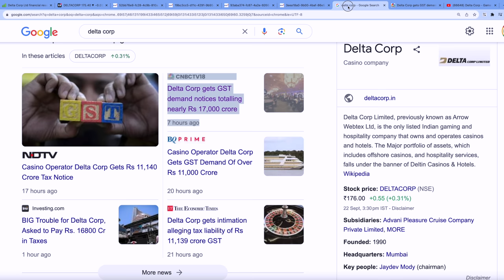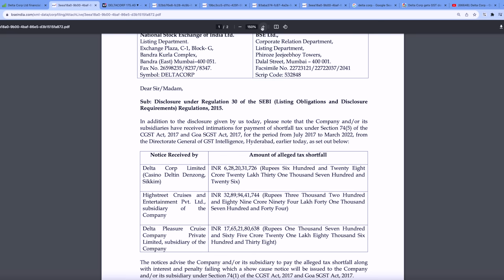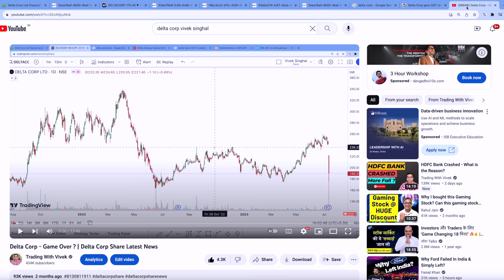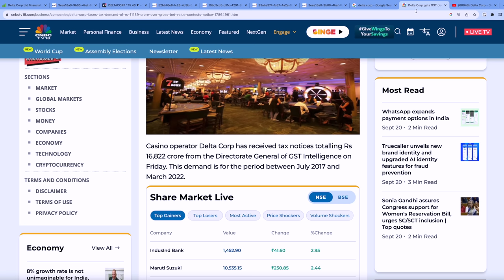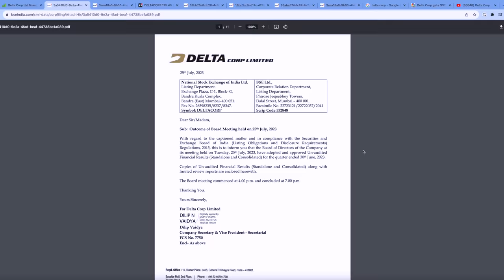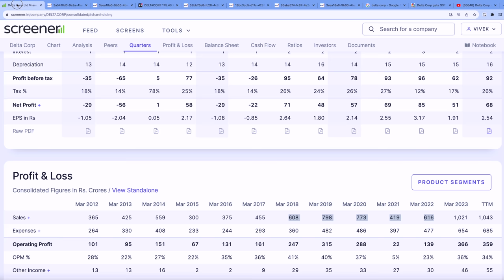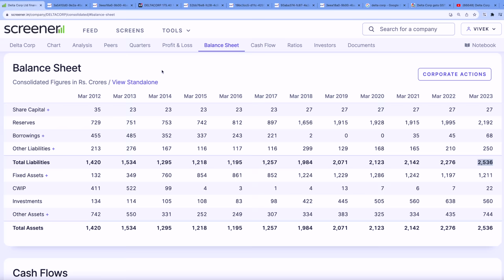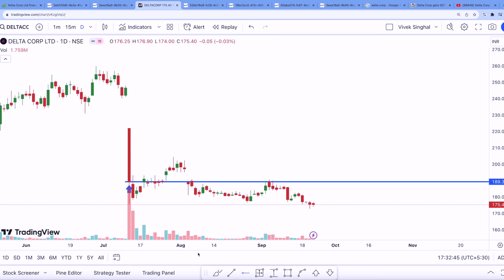Delta Corp - Game Over?